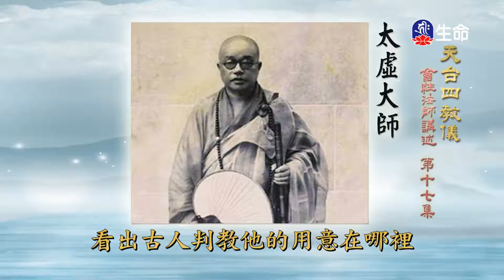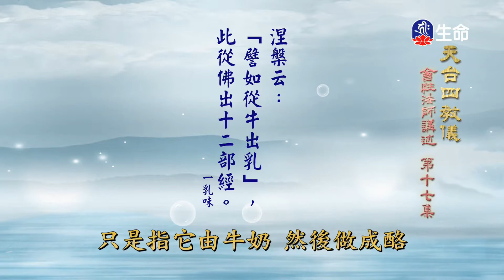天台四教儀(17)-1_長老法語_(lifetv_20210305_14：00)